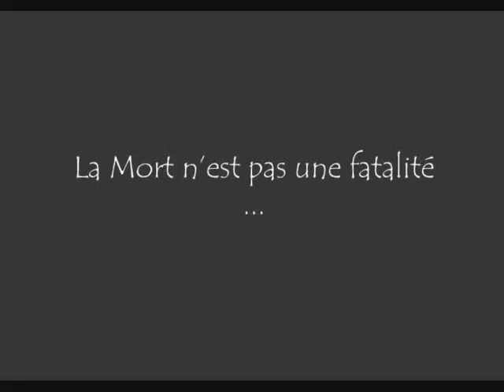RADU DRACULA 1.2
Merci de vos encouragements !

Production: Edition l'Oeil Noir
Scénario: Philippe Ward et Philippe Lemaire
Dessin: Philippe Lemaire
Colorisation: Alexis Vieillard Baron
Video montage: Alexis Vieillard-Baron